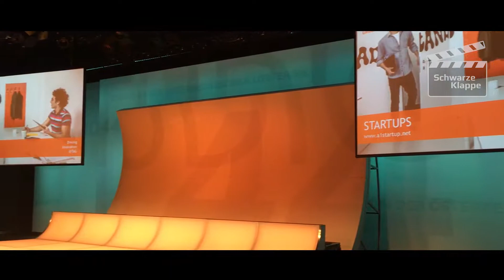Was Österreich erfolgreich macht - mit Elisabeth Köstinger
Elisabeth Köstinger im Gespräch über Start-Ups und was man von ihnen in der Politik lernen kann.